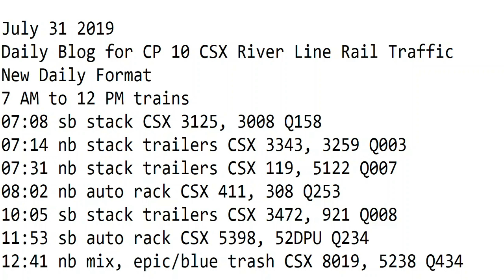7- 31-2019 Trains 7 AM to 12 PM New Format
7 AM to 12 PM trains
07:08 sb stack CSX 3125, 3008 Q158
07:14 nb stack trailers CSX 3343, 3259 Q003
07:31 nb stack trailers CSX 119, 5122 Q007
08:02 nb auto rack CSX 411, 308 Q253
10:05 sb stack trailers CSX 3472, 921 Q008
11:53 sb auto rack CSX 5398, 52DPU Q234
12:41 nb mix, epic/blue trash CSX 8019, 5238 Q434